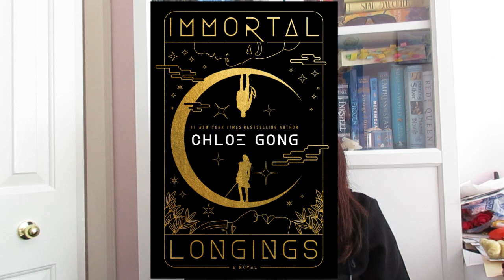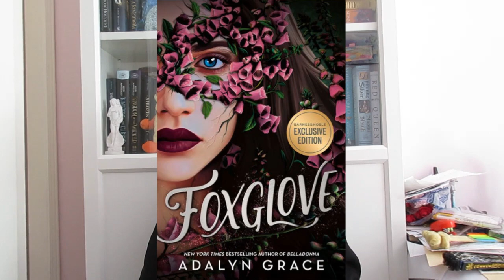2024 BOOK RELEASES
Hello all! In this video, we'll be talking books about 2024 book releases!

MY SEQUEL!